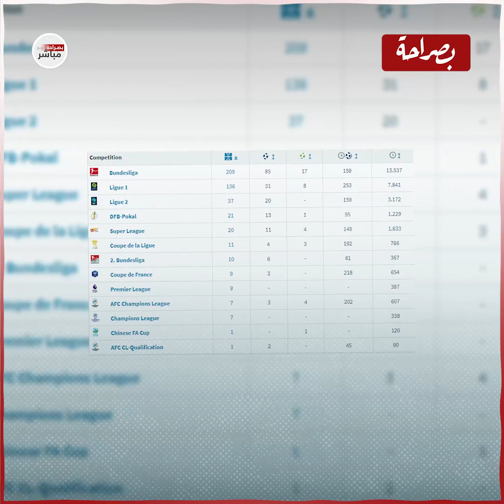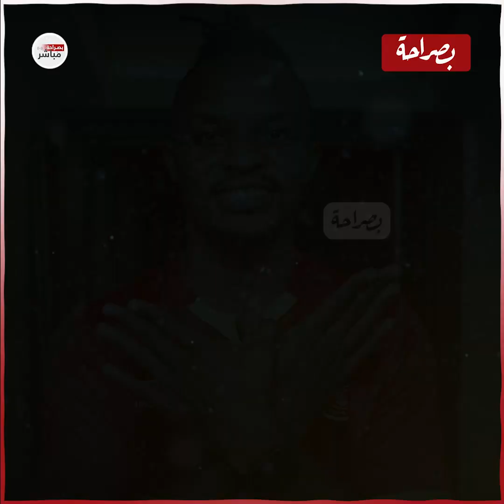هيكون هداف الدوري وتمنه 80 مليون جنيه ..تفاصيل عرض النادي الأهلي لأنتوني موديست مهاجم الأهلي الجديد